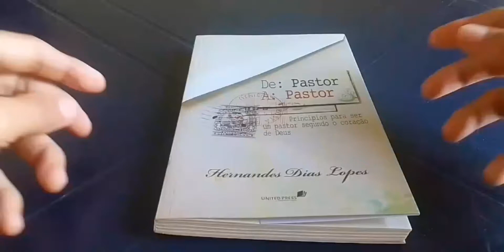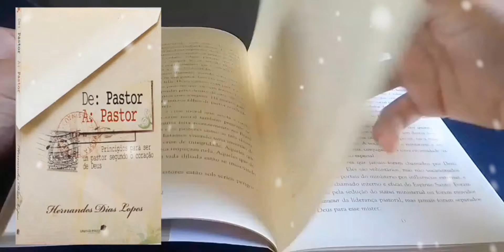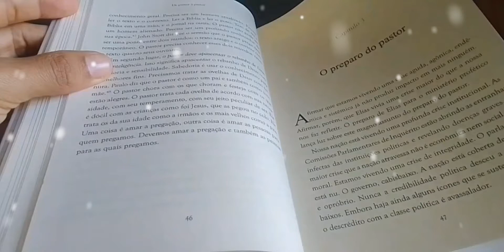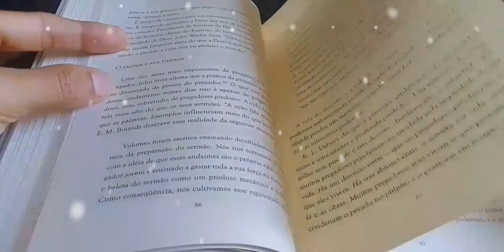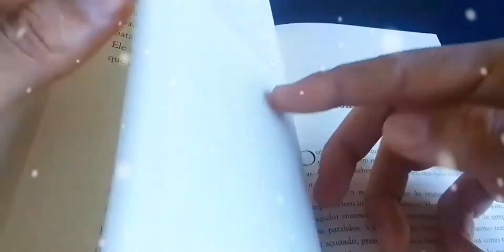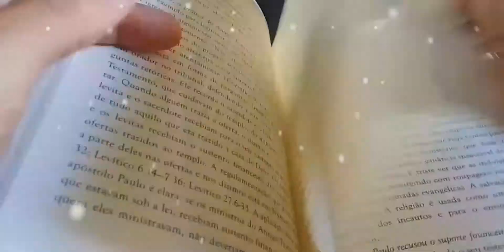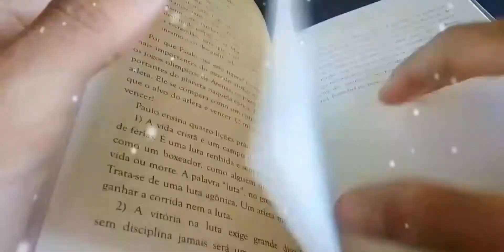DE PASTOR A PASTOR - PARA MINISTROS DO EVANGELHO